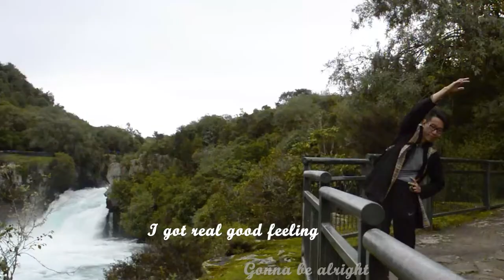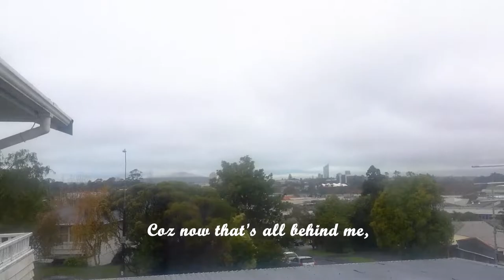Toto - Drax Project (covered by Wayne Wang)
Special Thanks for Auckland International Christian Chruch
One year anniversary since I left NZ.
Hope you enjoy this little chrismas gift